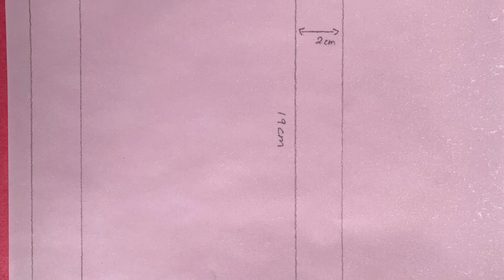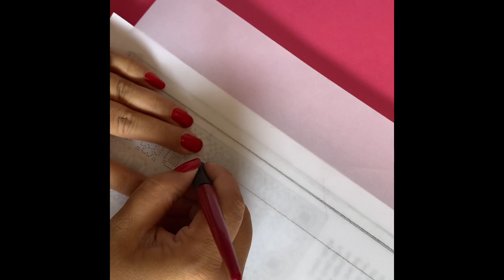Money box gift#Gift box for any occasion/Preparing elegant gift / money box with parchment paper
Preparing Elegant gift box 🎁 / money 💰 box for any occasion pack ur gift in this beautiful cut work style box to add elegance to your gift for your love once # Money box gift# gift Idea#making money box#
To place an order plz contact